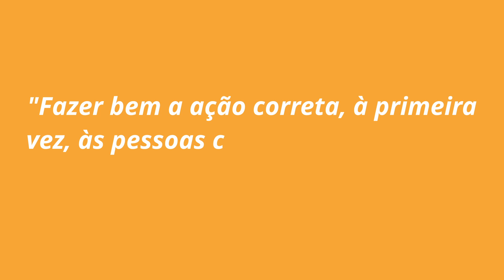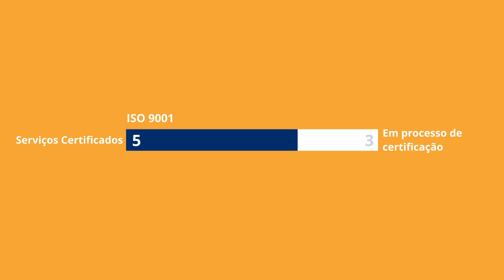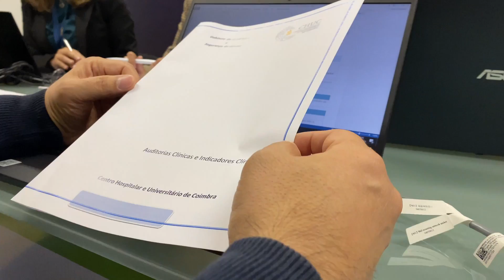Dia Mundial da Qualidade 2022